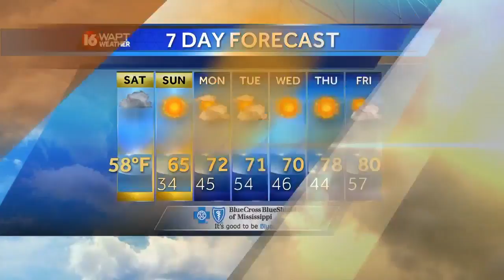Saturday Morning Weather